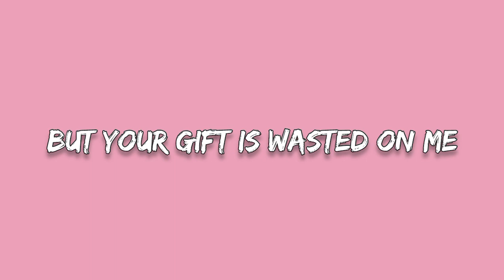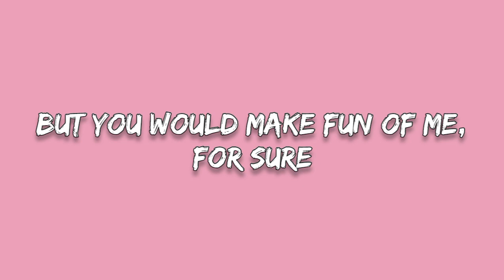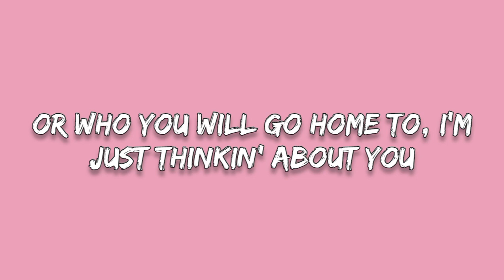Harry Styles - Little Freak (LYRICS)